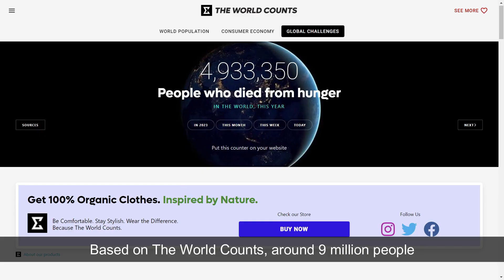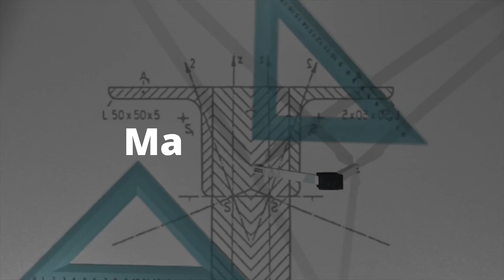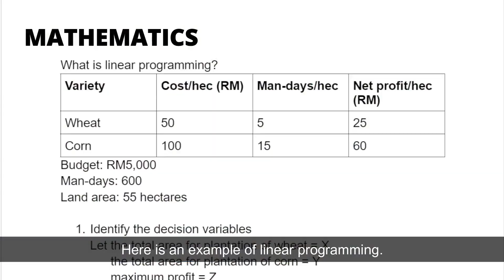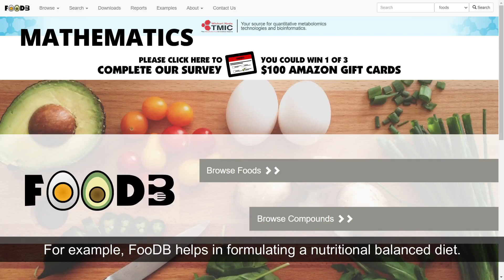NSC2023 P PINANG T0695 SMJK JIT SIN CF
Team ID​​: T0695
School Name​​: SMJK JIT SIN (CF)
School City/ State​: Bukit Mertajam, Pulau Pinang
Title​​​: Ensuring Nation’s Food Security through Science, Technology and Innovation (STI)

Food security is the state where all individuals have physical and economic access to sufficient, safe and nutritious food for a healthy and active life. However, there are still millions suffering from hunger and related diseases annually. Thus, ensuring food security through Science, Technology, and Innovation (STI) is vital. Physics aids in understanding agricultural machinery, enabling year-round cultivation in vertical farming. Biology contributes mainly through developing transgenic crops and promoting sustainable agriculture practices. Mathematics is used for data analysis and modelling systems. Chemistry maintains soil fertility management and food safety. Integration of these subjects includes vertical farming, remote sensing technologies and agro-processing technologies. Vertical farming and remote sensing technologies offer efficient resource utilization, which enhance crop yield, food safety and nutritional value. Moreover, agro-processing technologies preserve food for a longer time by eliminating pathogens. In short, by ensuring nation’s food security, we can help to achieve Sustainable Development Goal 2 – Zero Hunger.